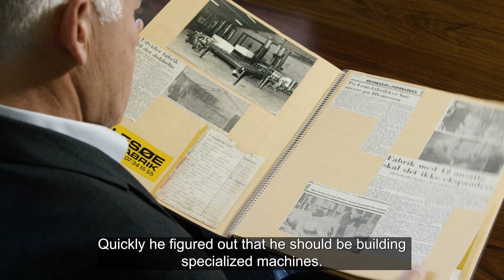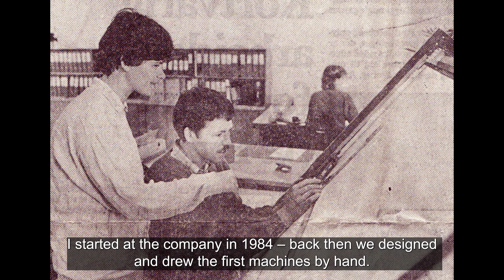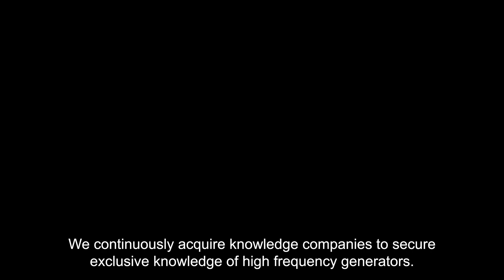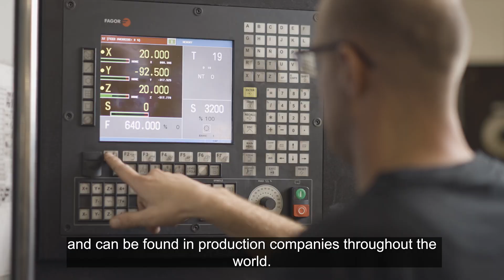Presentation of Kallesoe Machinery, Full Length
Kallesoe Machinery has existed since 1969, and we are specialists in our field of developing innovative solutions for the laminated wood industry. The demand for Cross Laminated Timber (CLT) and GLT (Glued Laminated Timber) is truly on the rise.

CLT and GLT are produced from renewable materials (wood), so they're incredibly sustainable and you save a whole lot of time and manpower in comparison to the construction process of
traditional buildings made from steel and concrete.

CLT and GLT's increased popularity is becoming more and more evident. Skyscrapers, metro stations, and incredibly beautiful office buildings all made from CLT and/or GLT are popping up all over the world.